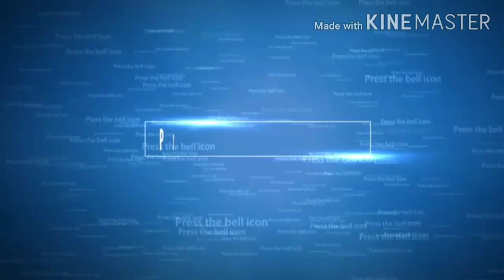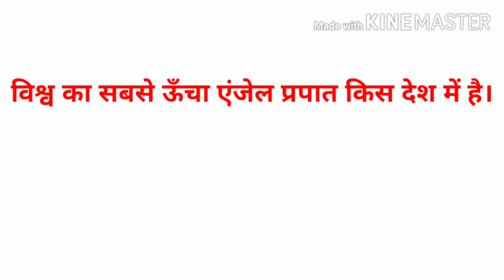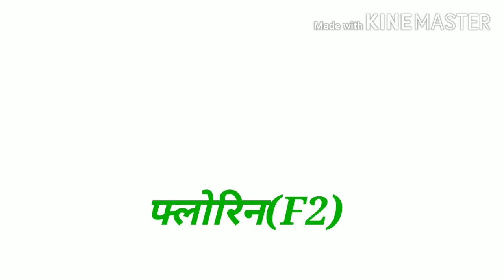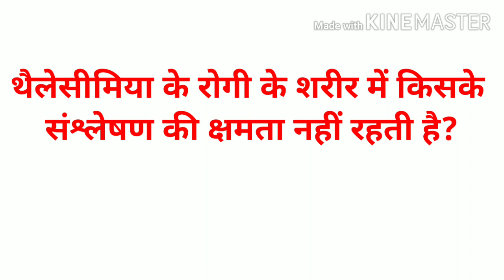Railway , Group (D),Lekhpal & CTET Most important GS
Railway NTPC GROUP D#CTET#Lekhpal#